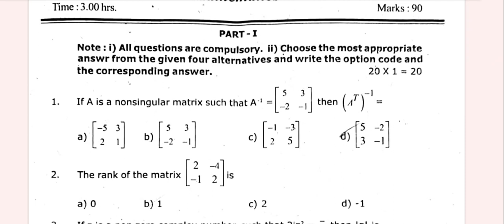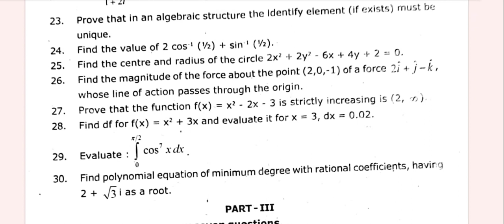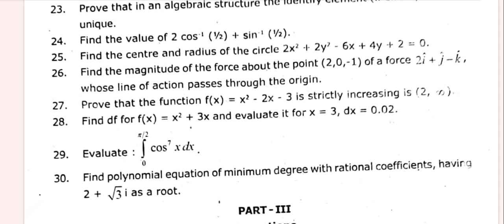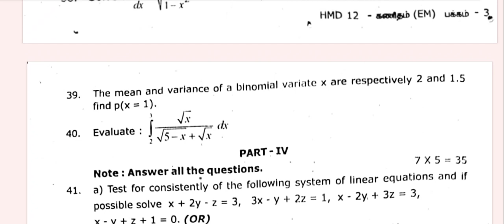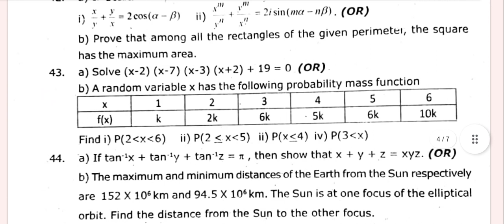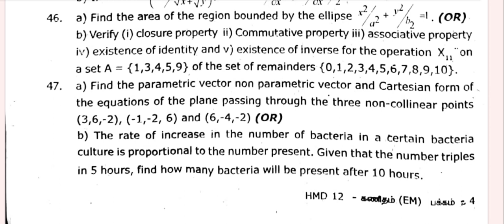12th Maths Halfyearly Examination Question Paper with Answer key 2023/Full live Review/Vincent Maths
12th Maths Halfyearly Examination question paper with answer key 2023
12th.Maths Halfyearly Examination 2023
12th maths public examination important questions 2024